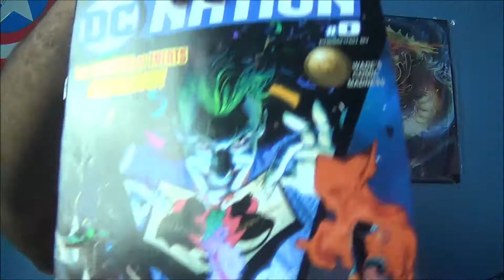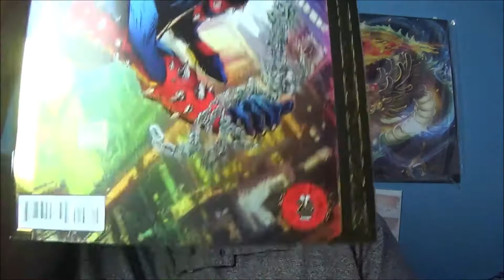Wizard World 2018 Thoughts and Opinions